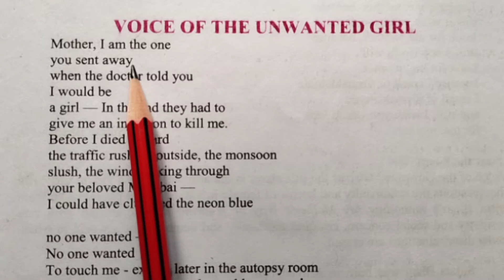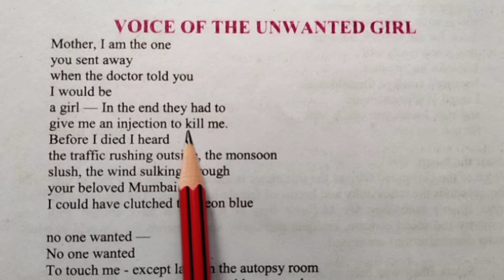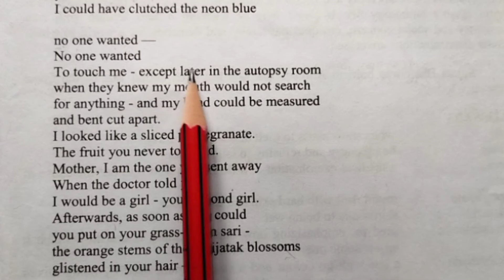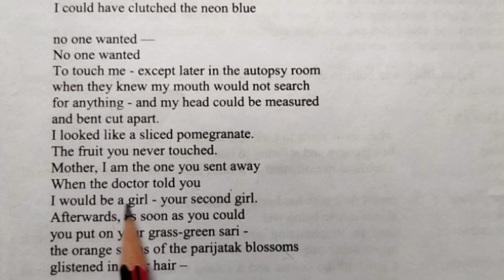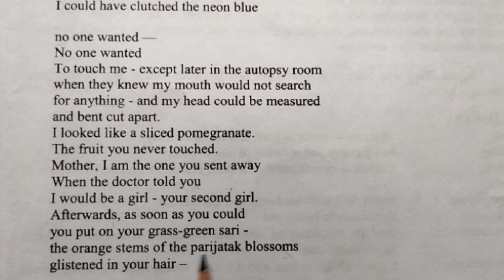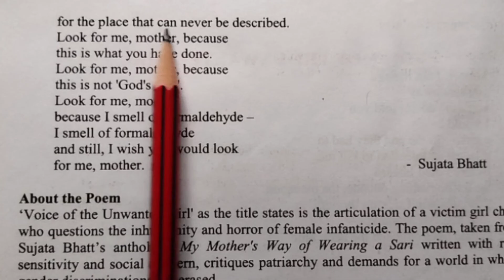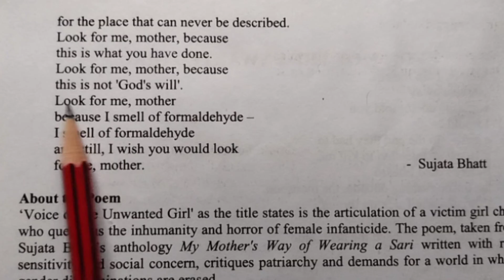Poem "Voice of the unwanted girl",by Sujata Bhatt.Line by line explanation in Hindi.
A famous poem "Voice of the unwanted girl by Sujata Bhatt. Analysis of title, , theme and line by line explanation in Hindi.